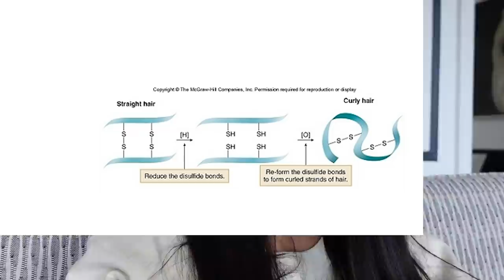Best Kept Hair Secrets | Tamara Kalinic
IN THIS VIDEO:
I am showing you the process of how I style my hair with the new Dyson Corrale, cord-free straightener that allows you to create the same style with extra control, but with less heat - and half the damage. Let me know if you have tried it and what your experience is.

***This video was filmed in collaboration with Dyson***

Love,
Tamara xo